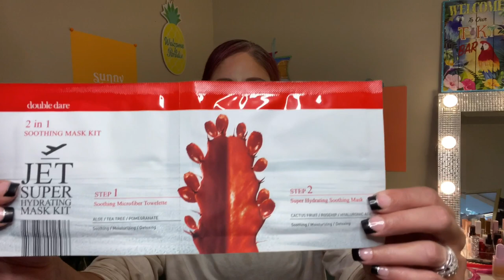What’s REALLY Happening?// Fashionsta The Box Unboxing June 2020?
This is the March or June 2020 unboxing of The Box by Fashionsta, as well as letting you all know what was/is going on with their company, when the next box will be out, and correcting some misinformation I have seen. I know many of you all have had questions regarding this subscription, so here’s the answers.

Some of the links below are affiliate links, which means I may make a small commission if you use them, BUT it does not change the price if you use an affiliate link or not.

Makeup Worn In Video:

Primer- Elf Luminous Putty Primer
Foundation- Revlon Candid Glow Foundation in 270 & 340
Concealer- Covergirl TruBlend Undercover Concealer in L150 Porcelain
Bronzer & Contour- Fenty Cheeks Out Cream in 02 Butta Biscuit & Physician’s Formula Butter Collection Palette
Blush- Wet N Wild Color Icon in Pearlescent Pink
Setting Powder- Maybeline Fit Me Loose Finishing Powder in 15 Light
Setting Spray- Milani Make It Dewy
Palette- Viseart Petit Pro Chou Chou
Mascara- Maybeline The Falsies Lashlift
Eyeliner- Essence Longlasting eye pencil in Black Fever
Brows- Benefit Ka-Brow in #3 & Wander Beauty Clear Brow Gel
Lips- Colourpop Velvet Blur Lipstick in Sphynx & Dominque Cosmetics Lemonade Lip Gloss

💰To sign up for Ebates using my code and to get $10 cash back on your first purchase of $25 or over use this link ➡️ (I am not affiliated with Ebates I am just a HUGE fan of Ebates, so this is my refer a friend code.)

Any & all donations will strictly be used for this channel, giveaways, and trying out new sub boxes/products that are reviewed.

Or if you just want to drop me a line and say HI 👋
Alexandra Blakeman
Dayton, OH
Video Editing done by Alexandra Blakeman aka The Not So Evil Stepmother